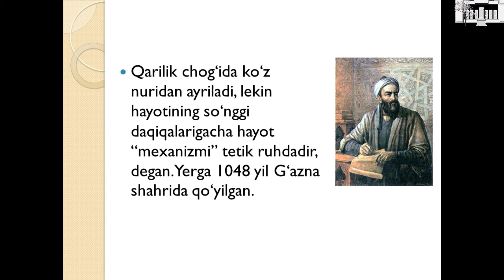Abu Rayxon Beruniy Virtual ko'rgazma